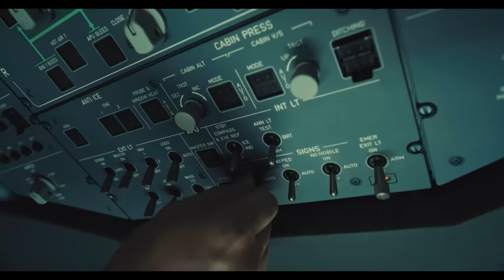A Perfect Journey: Skytrax 2023 - Turkish Airlines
We are proud to have won the Best Airline in Europe, the Best Business Class Catering, the Best Economy Class Catering, the Best Economy Class Seat in Europe, and the Best Airline in Southern Europe awards at the Skytrax 2023 World Airline Awards as we prioritize our service quality and aim to be the best in every field with our service approach!

As the airline that flies to more countries than any other in the world, we take pride in providing our passengers with a flawless experience at every stage of their journey with our fleet equipped with the latest technology systems, environment-friendly silent engines, and top-level comfort.